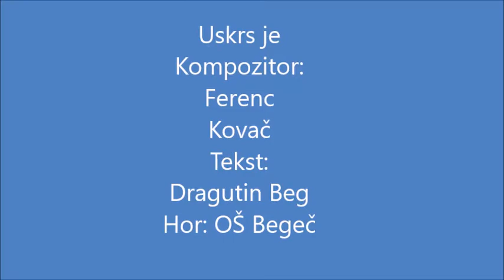USKRS JE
Kompoziciju USKRS JE, izvodi hor Osnovne Škole iz Begeč-a. Muzika i aranžman. Ferenc Kovač, stihovi, Dragutin Beg.